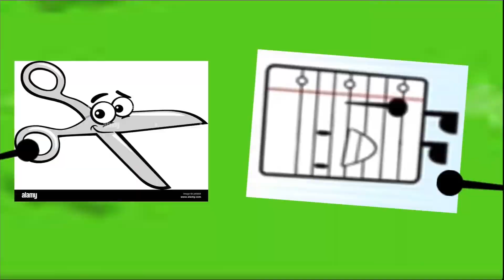LOL Episode 4b: “imagine”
My favourite anime game

DANGITGRANDPA